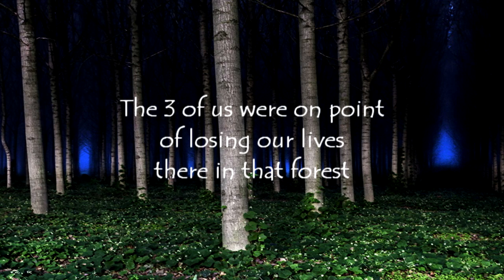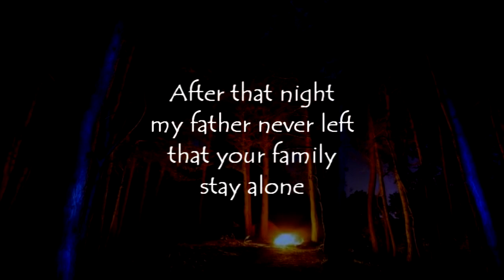3 Farmers locked the Werewolf in the barn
3 farmers were on one of the farms at night
when they realized what was approaching